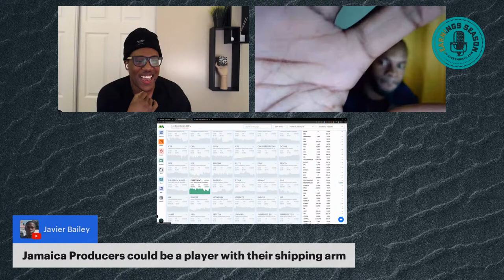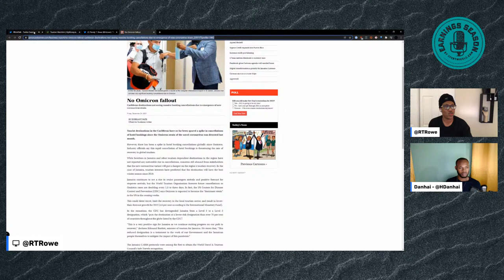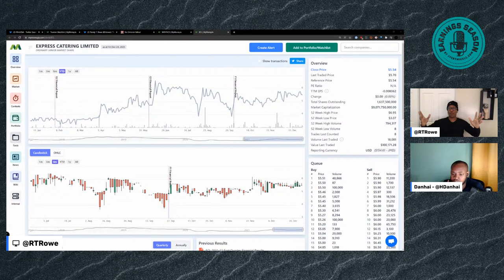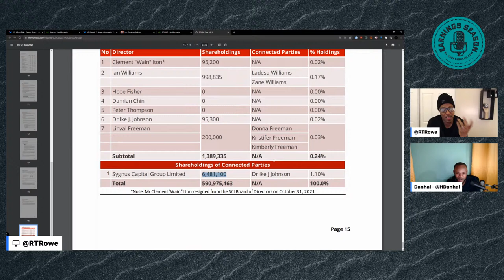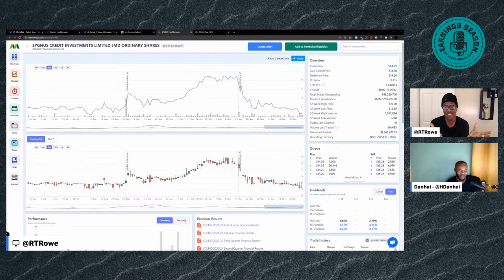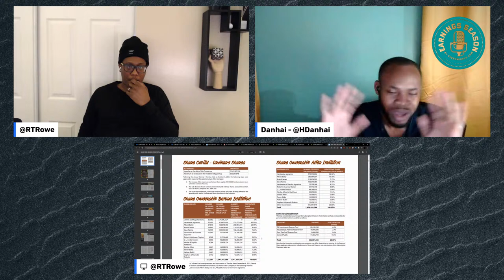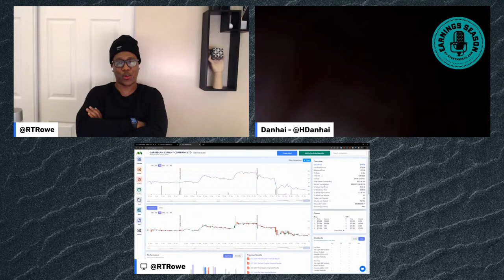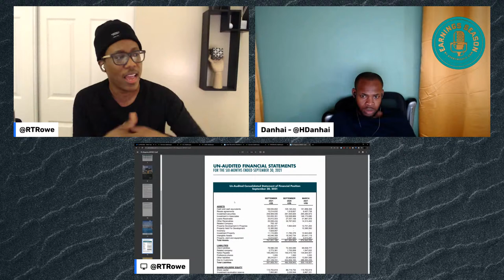BrickTalk - The Spicy X-Mas Market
🔗Links🔗

Randy - @RTRowe
Danhai - @HDanhai